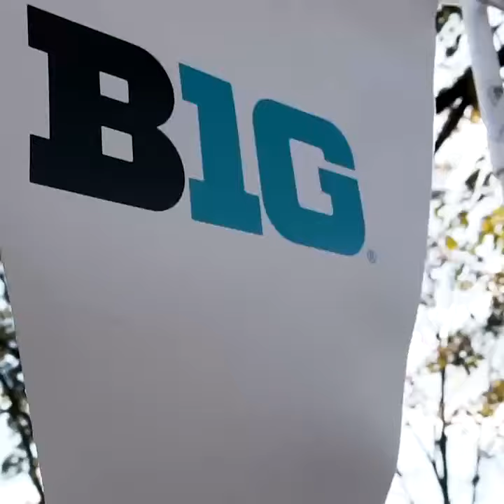Illini XC | B1G Championships Recap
No. 19 Illinois women's cross country placed sixth and the Illini men finished ninth at Sunday's B1G Championships. 4 Illini student-athletes ran to top-25 overall finishes.